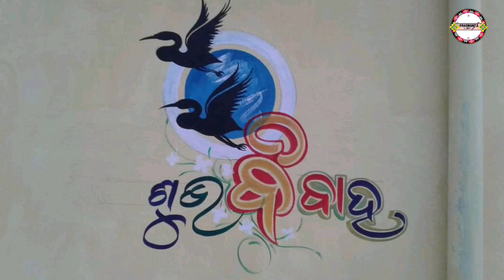marriage art | simple wedding penting |saadi art kaise kare | acrylic painting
learn how to paint marriage art | acrylic painting |saddi art kaise kare |

today I am uploading simple marriage art acrylic color.

 please see the video till end.

your Quarries.